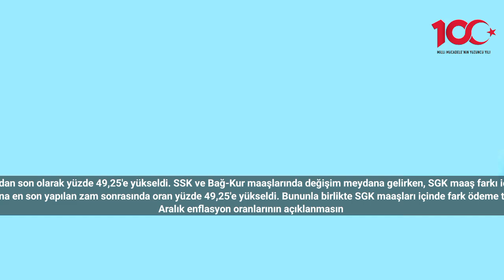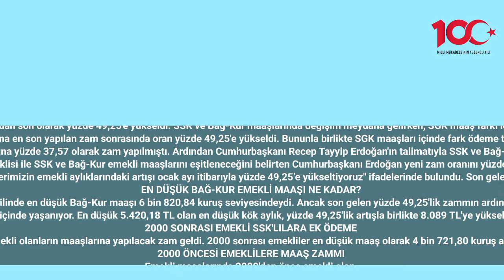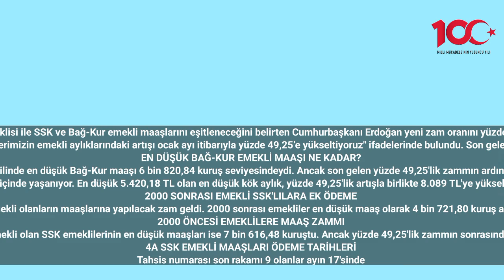SSK ve Bağ-Kur zammı sonrasında maaş tablosu değişti 'Fark ödemelerindeki kritik detay ortaya çıktı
Emekli maaşına gelen zamların ardından son olarak yüzde 49,25'e yükseldi. SSK ve Bağ-Kur maaşlarında değişim meydana gelirken, SGK maaş farkı için ödeme tarihleri de netlik kazandı.
Emekli maaşlarına en son yapılan zam sonrasında oran yüzde 49,25'e yükseldi. Bununla birlikte SGK maaşları içinde fark ödeme tarihleri netleşti.
Aralık enflasyon oranlarının açıklanmasının ardından emekli maaşlarına yüzde 37,57 olarak zam yapılmıştı. Ardından Cumhurbaşkanı Recep Tayyip Erdoğan'ın talimatıyla SSK ve Bağ-Kur emeklileri için ek zam yapıldı ve yeni zam oranı yüzde 42,6 oldu.
Son olarak memur emeklisi ile SSK ve Bağ-Kur emekli maaşlarını eşitleneceğini belirten Cumhurbaşkanı Erdoğan yeni zam oranını yüzde 49,25 olarak açıkladı.
Çalışma ve Sosyal Güvenlik Bakanı Vedat Işıkhan, "SSK ve Bağ-Kur emeklilerimizin emekli aylıklarındaki artışı ocak ayı itibarıyla yüzde 49,25’e yükseltiyoruz" ifadelerinde bulundu. Son gelen zamla birlikte emekli maaşlarında olumlu bir etki yaratması hedefleniyor.
EN DÜŞÜK BAĞ-KUR EMEKLİ MAAŞI NE KADAR?
Geçtiğimiz yılın ikinci yarısından itibaren, kök maaş ve ek ödeme dahilinde en düşük Bağ-Kur maaşı 6 bin 820,84 kuruş seviyesindeydi. Ancak son gelen yüzde 49,25'lik zammın ardından bu oran 10 bin TL'nin 180 TL üzerine çıkarak 10 bin 180 TL oldu.
Benzer bir durum ise Bağ-Kur'lu tarım emeklileri içinde yaşanıyor. En düşük 5.420,18 TL olan en düşük kök aylık, yüzde 49,25'lik artışla birlikte 8.089 TL'ye yükselecek. Fakat bu oran 10 bin TL'ye tamamlanacak.
2000 SONRASI EMEKLİ SSK'LILARA EK ÖDEME
Tüm bu gelişmeler yaşanırken asıl merak edilen konuların başında ise 2000 sonrası emekli olanların maaşlarına yapılacak zam geldi. 2000 sonrası emekliler en düşük maaş olarak 4 bin 721,80 kuruş alıyordu. Ancak bu rakam son gelen zamlar akabinde 10 bin TL'ye tamamlanmış olacak.
2000 ÖNCESİ EMEKLİLERE MAAŞ ZAMMI
Emekli maaşlarında 2000'den önce emekli olan SSK emeklilerinin en düşük maaşları ise 7 bin 616,48 kuruştu. Ancak yüzde 49,25'lik zammın sonrasında bu rakam 11 bin 367 TL'ye yükseldi.
4A SSK EMEKLİ MAAŞLARI ÖDEME TARİHLERİ
Tahsis numarası son rakamı 9 olanlar ayın 17'sinde
Tahsis numarası son rakamı 7 olanlar ayın 18'inde
Tahsis numarası son rakamı 5 olanlar ayın 19'unda
Tahsis numarası son rakamı 3 olanlar ayın 20'sinde